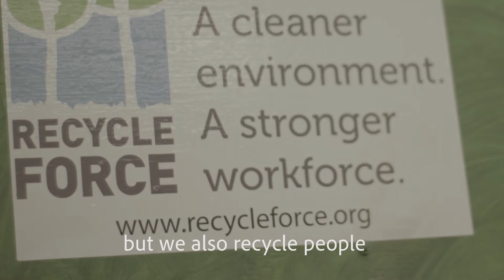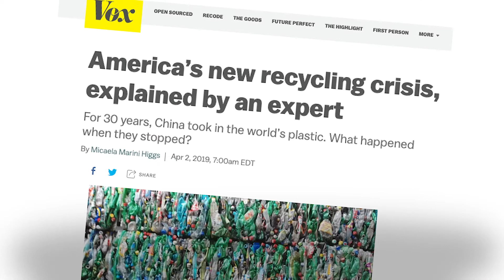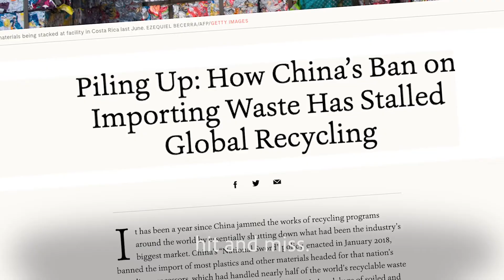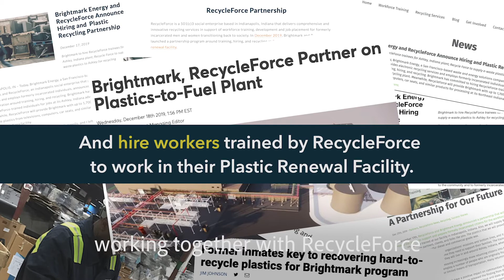Brightmark and RecycleForce Launch Partnership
In December 2019, Brightmark and RecycleForce launched a partnership program around training, hiring, and recycling at Brightmark’s Ashley, Indiana plastics renewal facility.